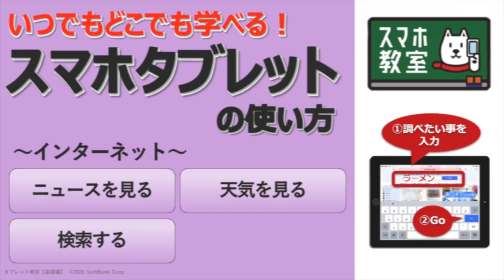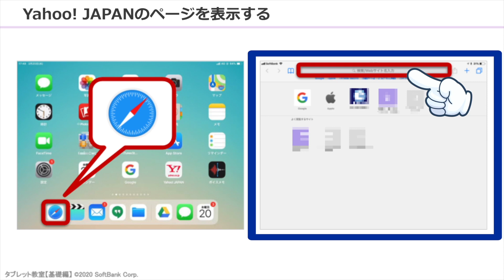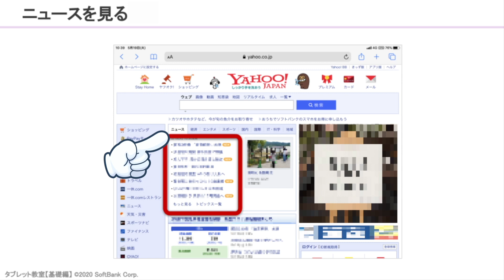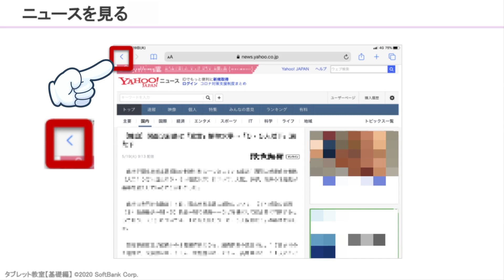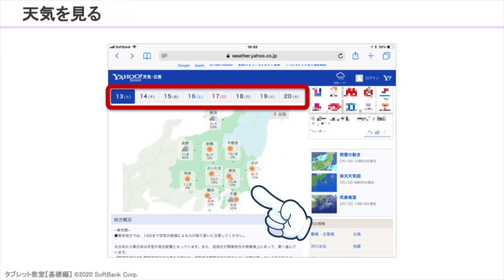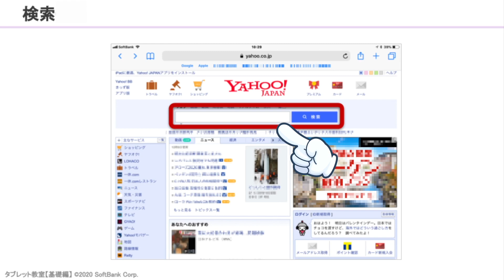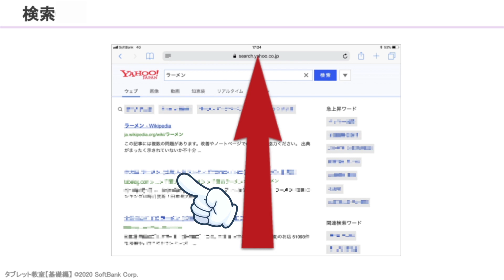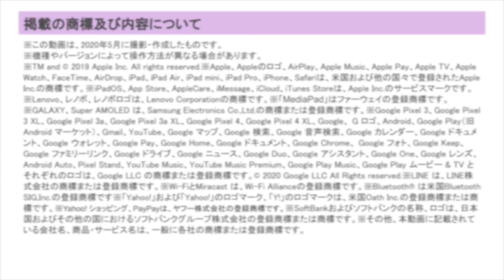タブレット初心者のためのネット検索講座‹タブレット基礎編②›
【いつでもどこでも学べる！スマホ教室動画】

■初心者のためのタブレット教室【基礎編】～ネット検索をしてみよう！～
タブレットならではのインターネット検索をご紹介いたします。
タブレットご検討中の方もすでに所有済みの方も是非ご視聴ください。

※動画の視聴には通信料が発生いたします。

‹スマホアドバイザーHP›※入店店舗もこちらから検索可能です。

‹ソフトバンクショップの事前ご来店予約はこちらから›

スマホ・パソコンから24時間いつでもかんたんに来店予約が可能です。
予約いただいたお客様を優先的にご案内しますので、混雑を気にせずご来店いただけます。